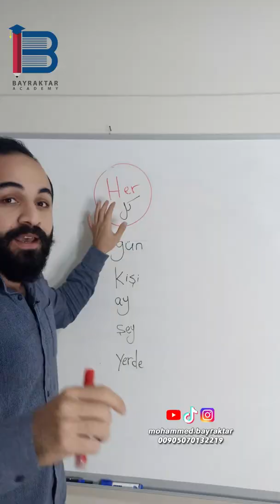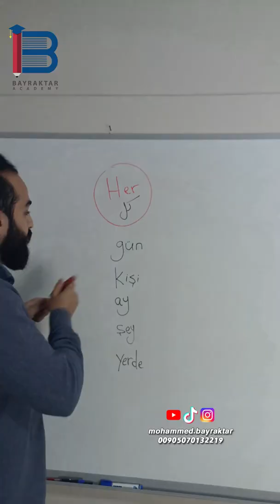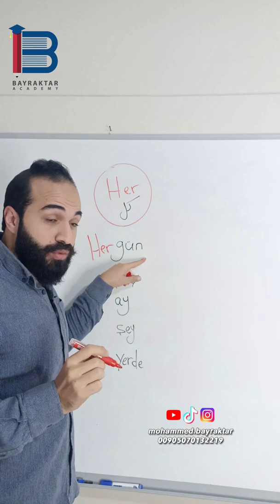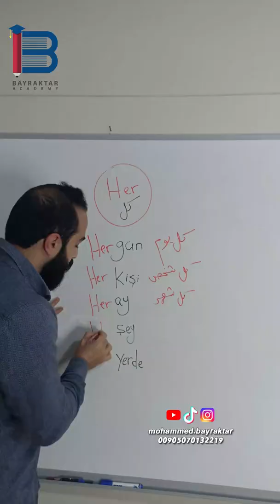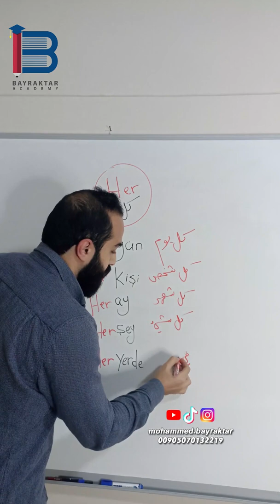HER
اختبر نفسك باللغة التركية || اكتر من 50 سؤال شامل لو جاوبت على 20 فقط ف مستواك جيد جداا

أكثر من 25 قالب و جملة عامية مستخدمة عند الأتراك || أنزل الشارع و استخدمهم مع الأتراك فورا💪🏻😎